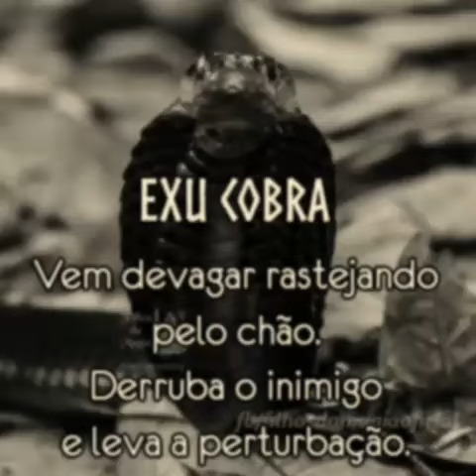Ponto de exú Cobra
Cantiga de AUTORIA PROPRIÁ de OGÃ DIGO DO AVAGÃ. "CD Grita Laroyê ".